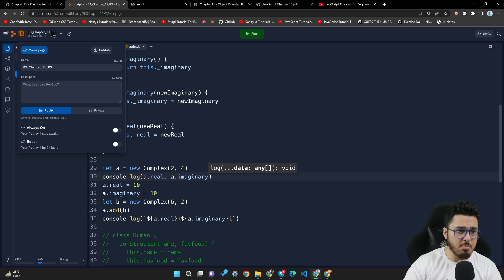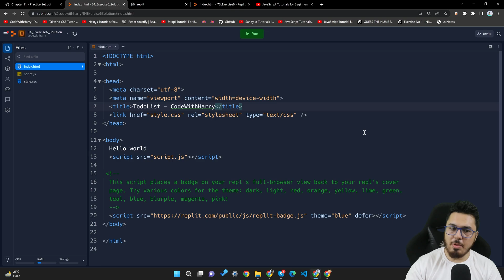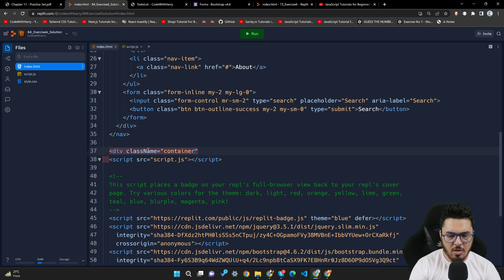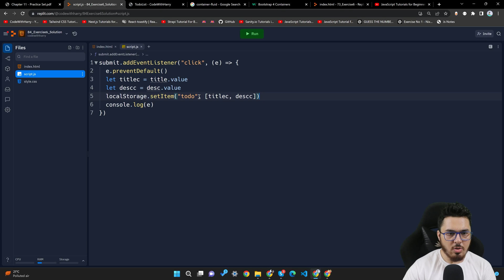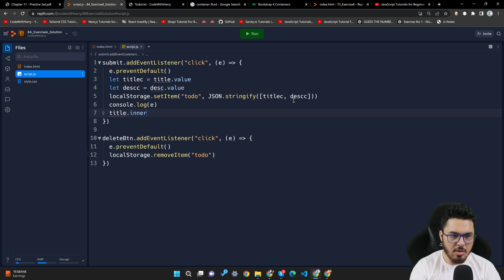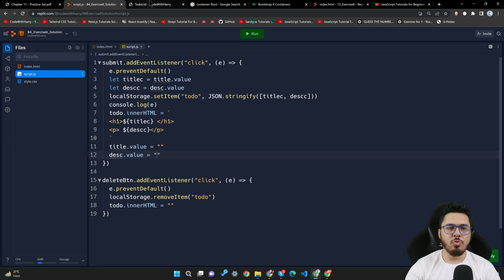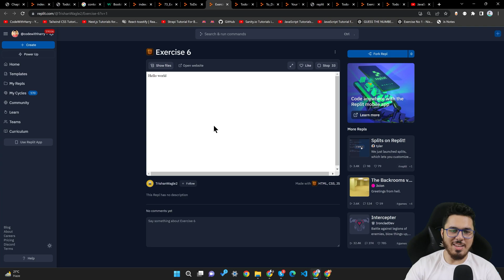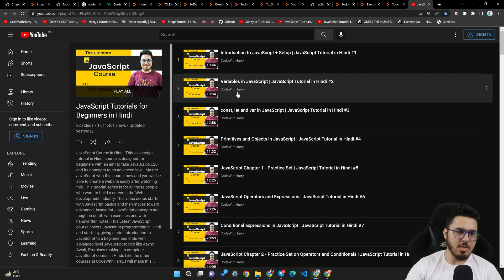Exercise 6 - Solution & Shoutouts | JavaScript Tutorial in Hindi #84